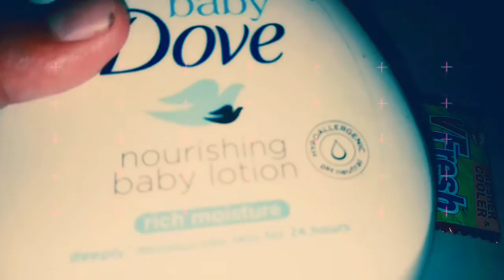Slime stretchy,crunchy-satisfying slime asmr